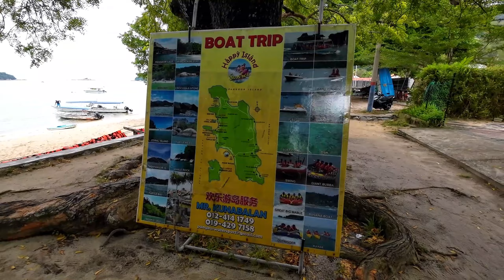Trip Pangkor Island 2024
Percutian sebelum menjelang ramadhan 2024
Sangat menarik lokasi setiap tempat agak mudah di akses dan sangat frendly..
Sandy Beach Resort sangat menarik dekat dengan pantai bogak